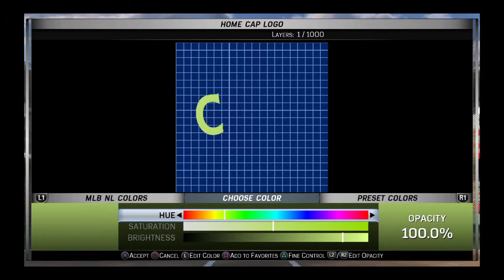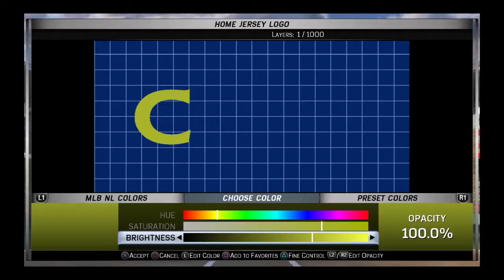MLB® 15 The Show new jerseys